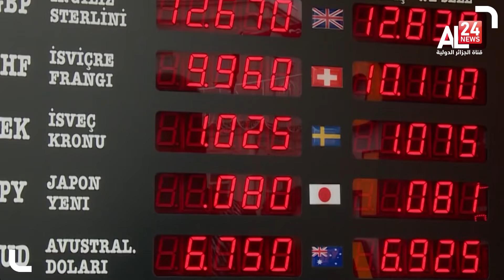Turkey, High inflation rates & wide strikes